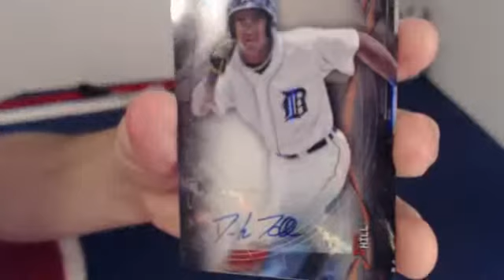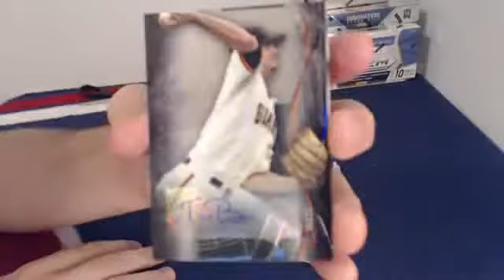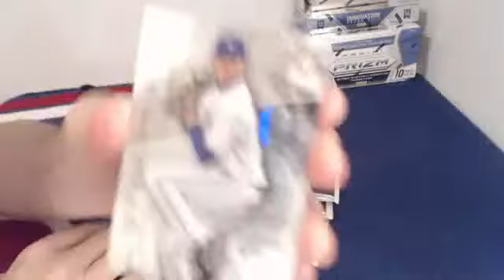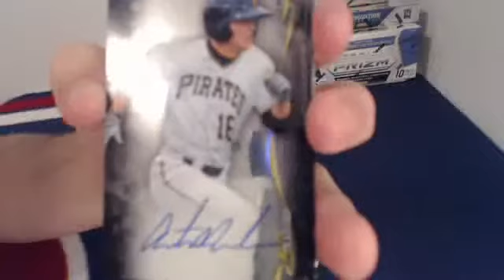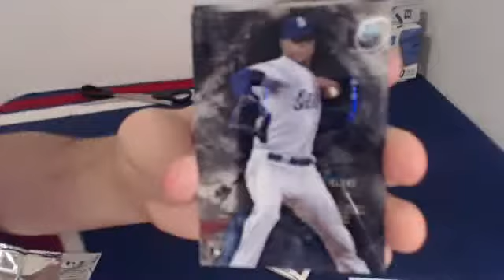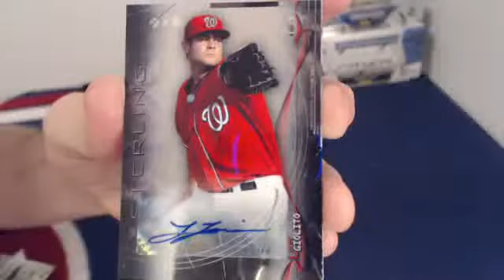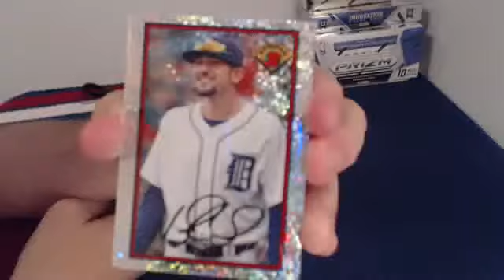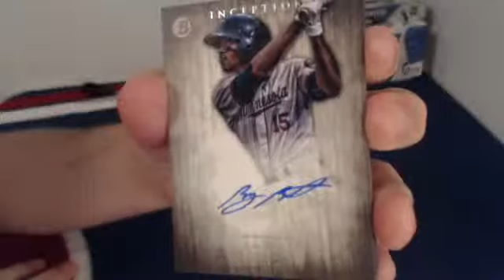2014 Bowman Sterling & Inception 2 Hobby Box Break TEAM SELECT #2